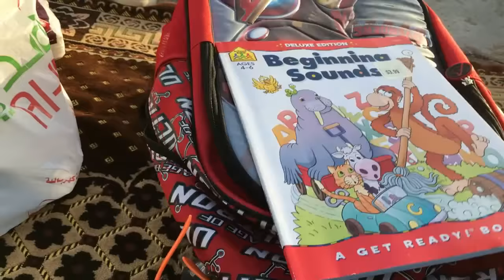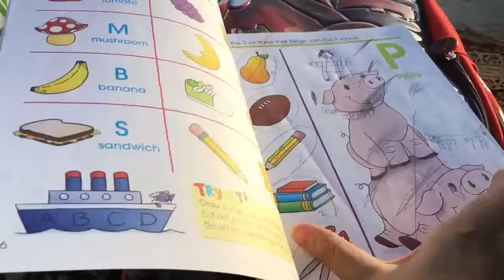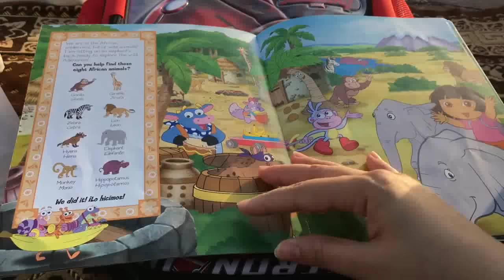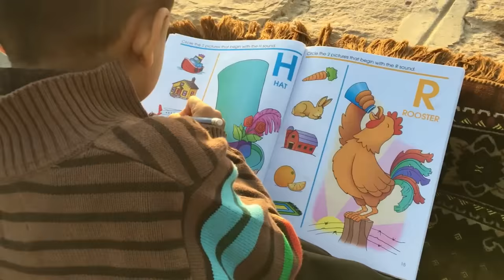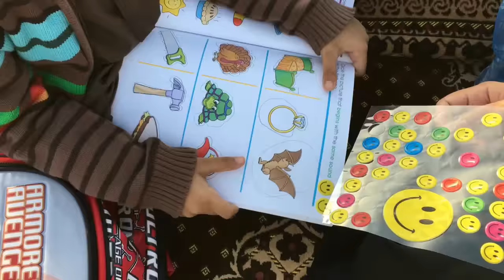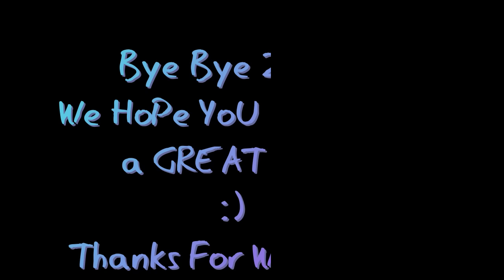Vlog 27 - Sneak Peak into Last Week of 2016 in Our Life - Bye Bye 2016 - Naush Vlogs